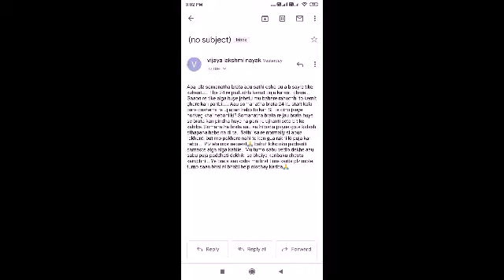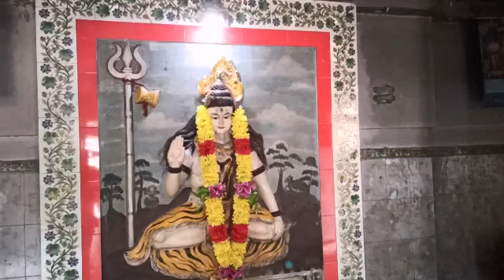muodia ସୋମନାଥ ବ୍ରତ